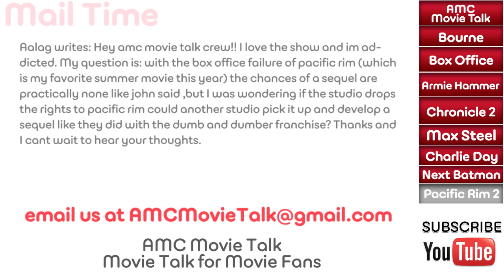PACIFIC RIM Movie Rights - AMC Movie News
In a user-submitted question, we are asked if we think a Pacific Rim sequel could happen if the rights were given up to another studio